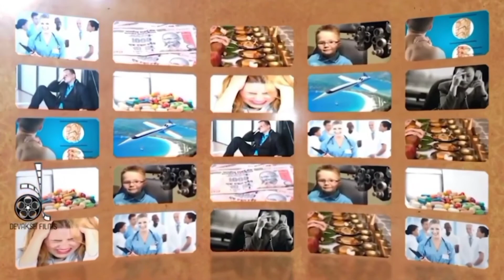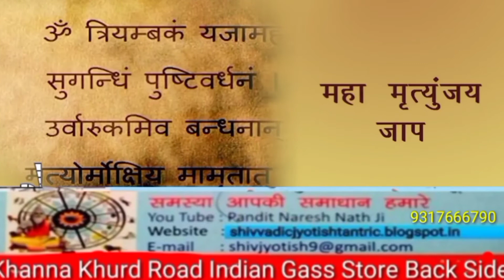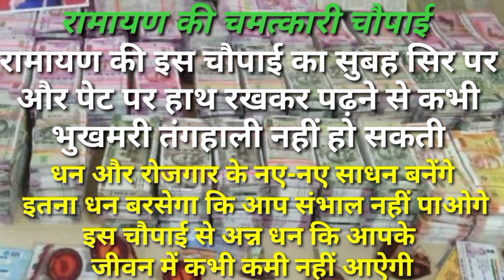रामायण की चौपाई जिससे आज भी प्रत्यक्ष चमत्कार होता है इससे दसों दिशाओं से धन की प्राप्ति होती है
रामायण की चौपाई आप को वो दे सकती हैं जिसके आप  स्वपन देखते हो जो आज तक आप प्राप्त नहीं कर सके वह सब आपको इससे प्राप्त हो जाएगा दसों दिशाओं से आपका भाग्य खोल देगी आय के नए साधन आपको प्राप्त होंगे आपने जो कल्पना भी नहीं की होगी वहां से भी धन आपको प्राप्त होगा जन्मों-जन्मों के तंग हाली बदहाली भुखमरी समाप्त हो जाएगी
यह दिव्या चौपाई है जिसे आप कह सकते हो चमत्कार को नमस्कार